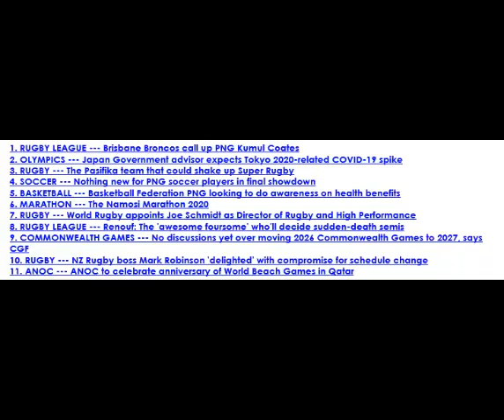Oceania Sport Headlines 9/10/2020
News from Friday 9/10/2020. Fiji Day picture designed by Jade Moore and news from PINA.